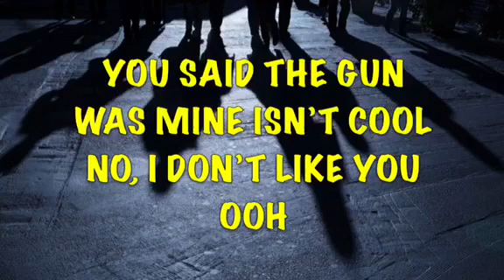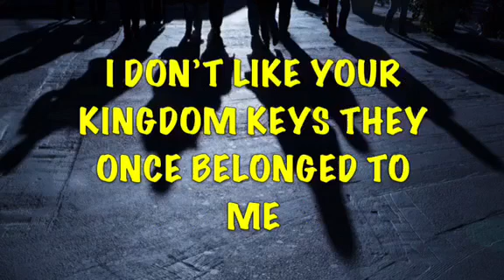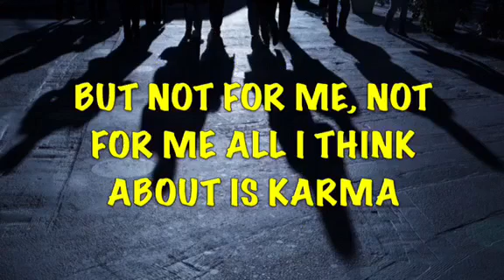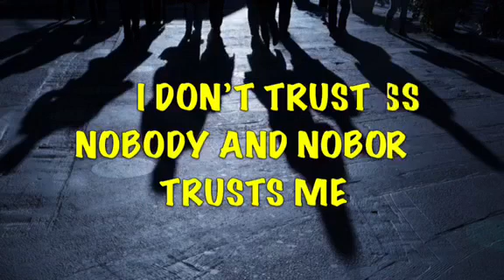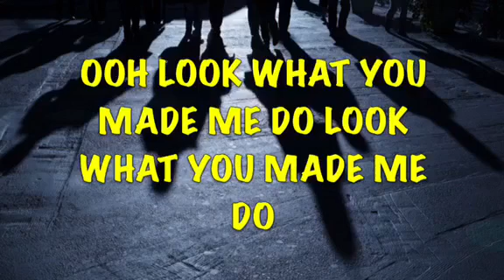Look What You Made Me Do - Taylor Swift ||Lyrics ||twinbrother